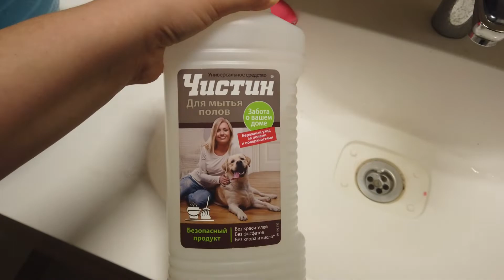Да будет свет// Новости о ремонте// Декорирую дверь// Готовим рыбу и солянку